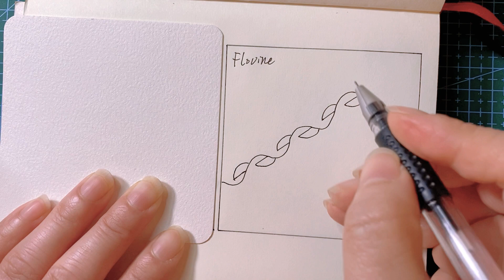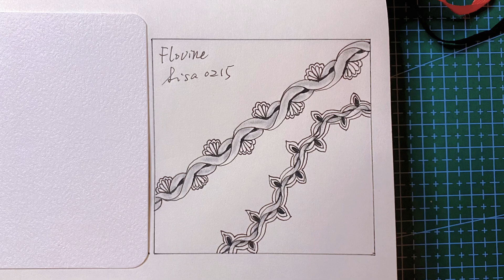Easy Zentangle step by step patterns for beginners—Flovine；简易禅绕画基础图样步骤分解； pattern tutorial;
A guidance about the drawing steps of Zentangle basic pattern
禅绕画基础图样画法解析
禅绕画初学者图样

禅绕画教学，禅绕画，禅绕画基础图样，禅绕画分步教学，禅绕画教程

patterns for beginners
Zentangle art
Doodle patterns
Zen-doodle
relaxing drawing;
drawings tutorial
zentangle tutorial
how to draw patterns
zentangle patterns with names
best way to learn design patterns
9 easy zentangle patterns for beginners
How to learn drawing
Beautiful zentangle art
Mandala art patterns
Creative art tutorial
Easy and beautiful mandala art
How to paint patterns